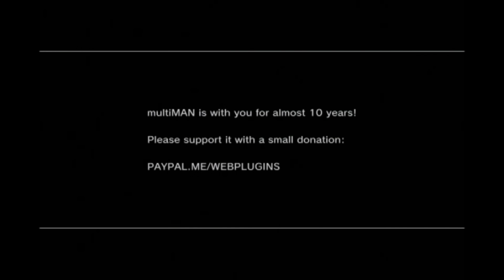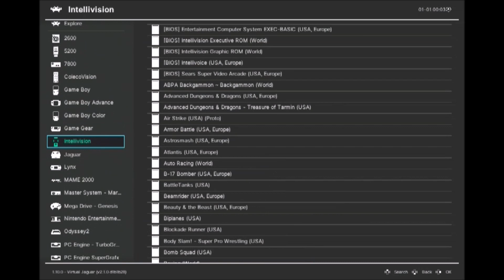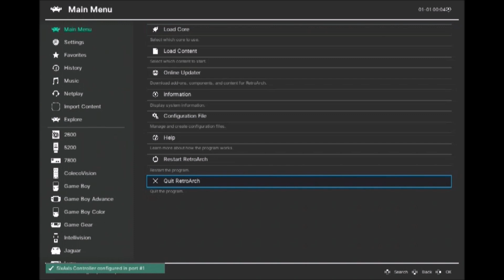Third Attempt At Jailbreaking A PS3